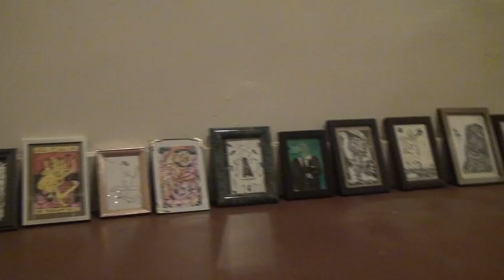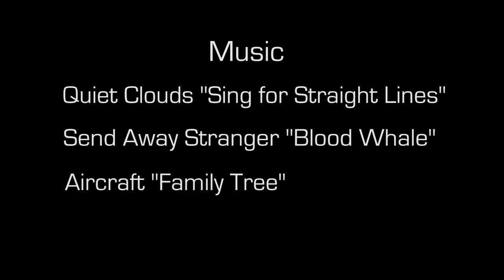Railroad Square Documentary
A brief look into the culture of Railroad Square Art Park in Tallahassee, Florida.